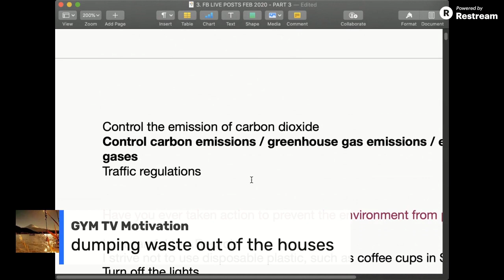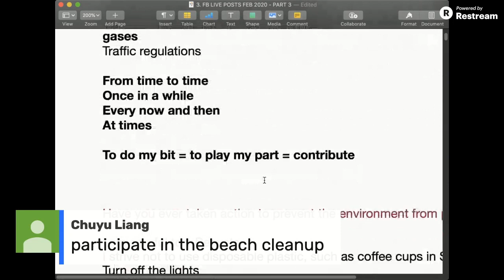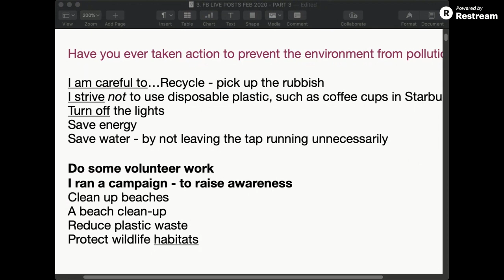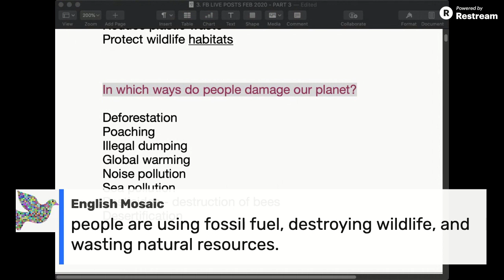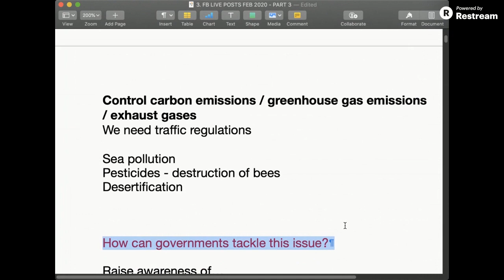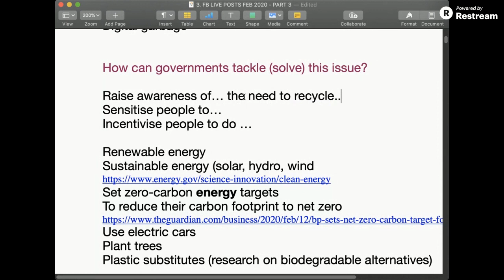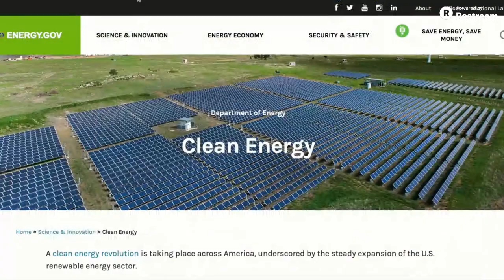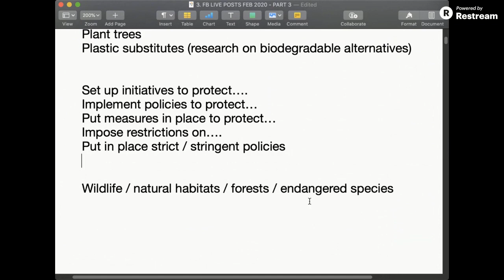FREE IELTS Speaking practice online: Topic ECOLOGY and the ENVIRONMENT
This lesson gives you FREE IELTS Speaking practice online on the topic of the ECOLOGY and the ENVIRONMENT

Get FREE IELTS SPEAKING practice online with my LIVE LESSONS streamed every first Thursday at 9am (UK time)

10:00 am (Spain)
11:00 am (Russia/KSA)
1:00 pm (Pakistan)
1:30 pm (India)
3:00 pm (Vietnam/Thailand)
4:00 pm (Taiwan, H.K.)

The questions we look at in this lesson are

Do you think it’s important to keep the city clean?
Have you ever taken action to prevent the environment from pollution?

In which ways do people damage our planet?
How can governments tackle this issue?
Do you think the environmental situation will change in the near future?

👍Get get a complete Mock IELTS Test.

Remember to practice everyday.
Step by step, you will improve!